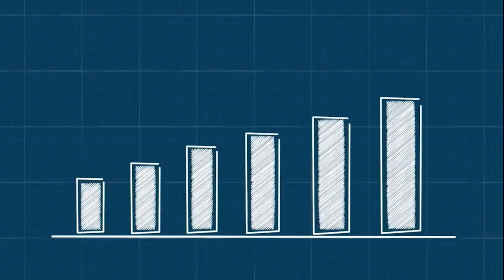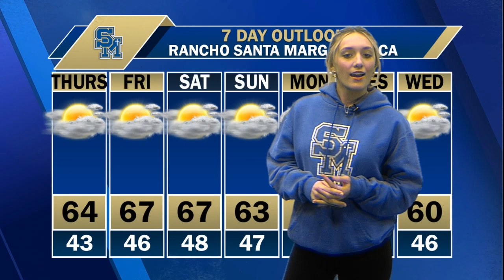Eagle TV Volume 7 Episode 98: 2/15/24